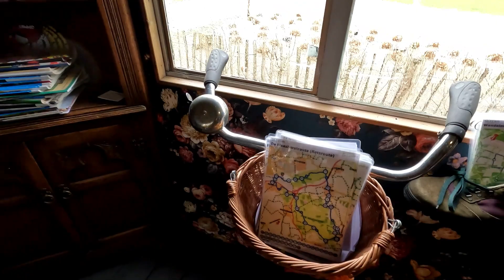2023 # 19 Nistelrode CP de Landing.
Gaan we de lucht in?

Verslag van onze weekend op de camperplaats de Landing bij Nistelrode.